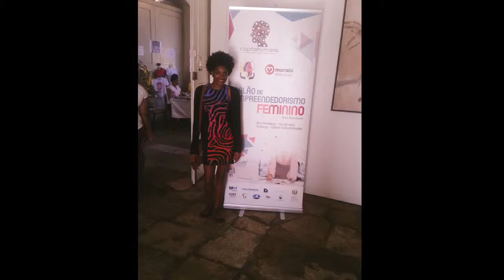Salão Empreendedorismo Feminino - São Vicente